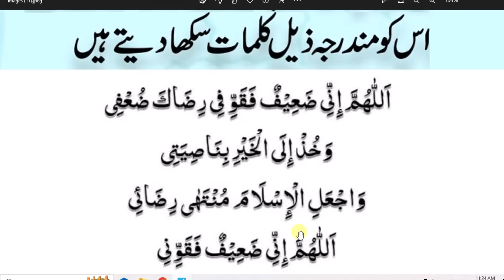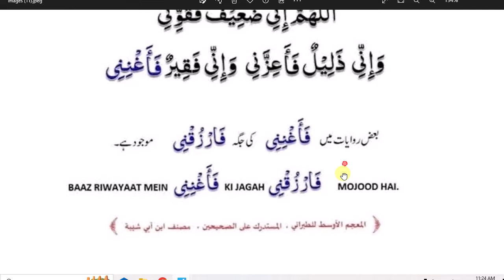daily dua || fajar ka bad ki dua || Quran || یہ دعا نماز فجر کے بعد اللہ سب کو پڑھنے کی توفیق دے